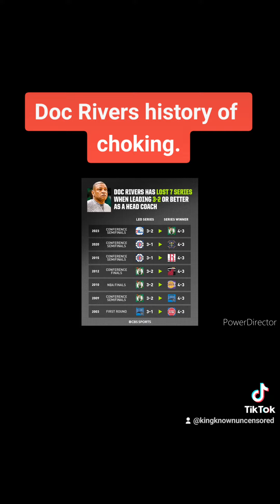Doc Rivers History Of Choking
New episode of Kingknown: Uncensored- Game 7